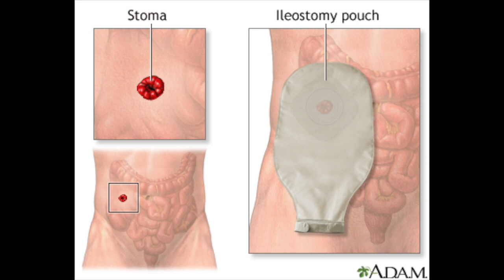A Crohn's Diagnosis Story | What Is Crohn's Disease?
For those who are new here, my name is Breanne and I was diagnosed with type1diabetes when I was 18 months old. I currently wear a dexcomg6 and tslimx2 insulin pump.

Crohn's Awareness Day is on May 19th and who better yet to interview than my cousin Tommy! Not only did I take interest in learning| about the disease because my cousin has it but also it is another auto immune disease like type 1 diabetes.

Tommy is a husband, father, business owner and family man. He was diagnosed with Crohn's disease at the age of 25 years old. In this interview, he's going to share his challenges living with Crohn's disease and how a life threatening event happened to him in the midst of Covid-19.

Like this video? Thuuumbs up it!